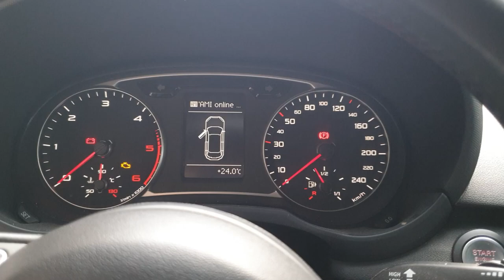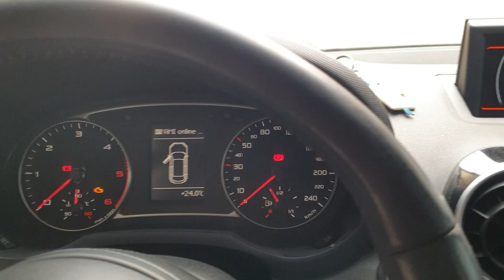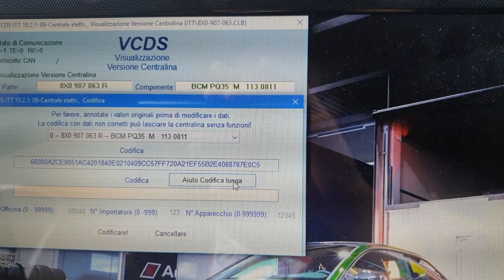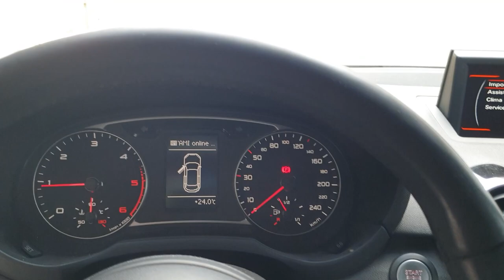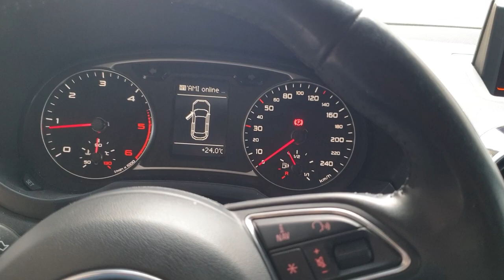Audi A1 8x Intera Video codifica Vag: Fendinebbia in sterzata o Cornering Light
Salve a tutti ragazzi e benvenuti in questo mio nuovo video, oggi mostrerò la codifica tramite vag di come attivare le luci in sterzata per aumentare la visibilità in svolte o curve abbastanza al buio cosi da aumentare la luminosità nella direzione di svolta, tale codifica è detta Fendinebbia in sterzata o Cornering Light